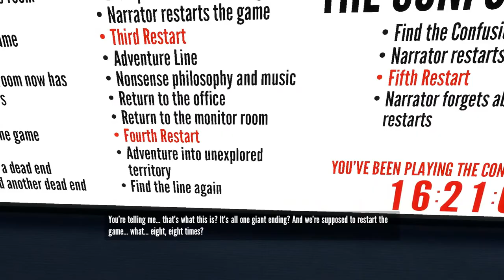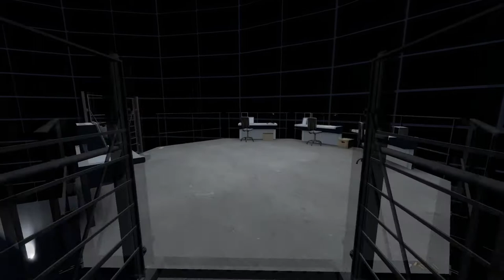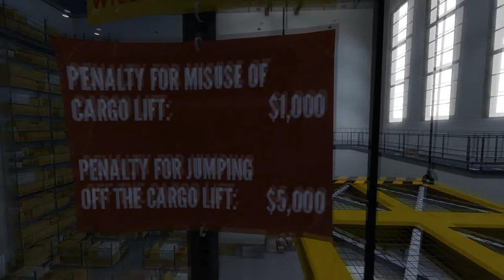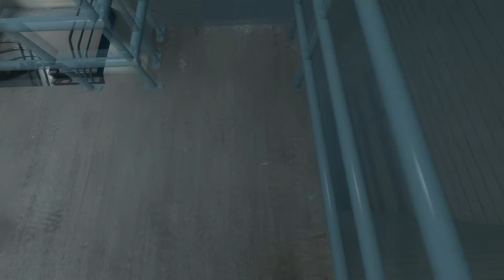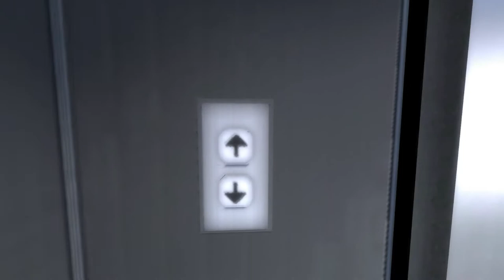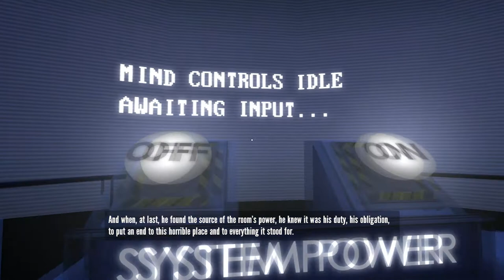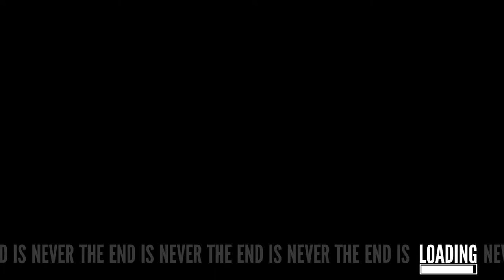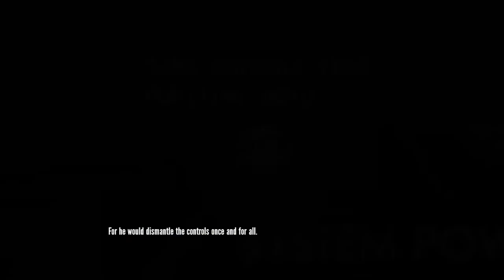Ivan plays The Stanley Parable